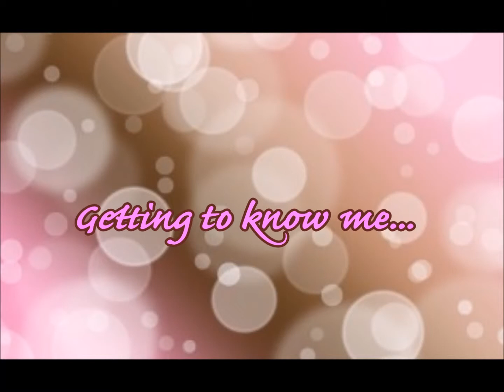Get to know me